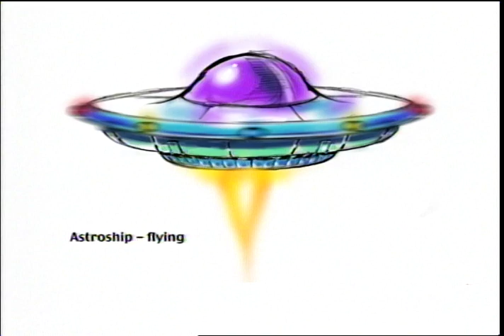Astros Character Designs and Test Animatics 1998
TEST commercials that got produced 1998